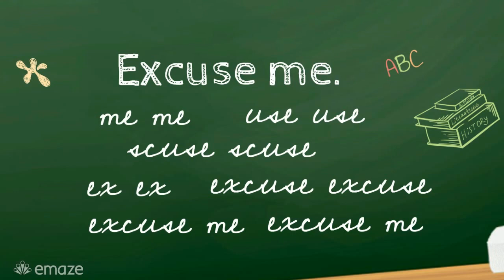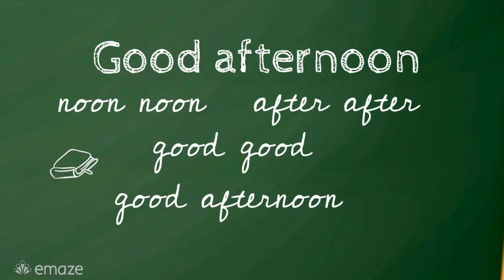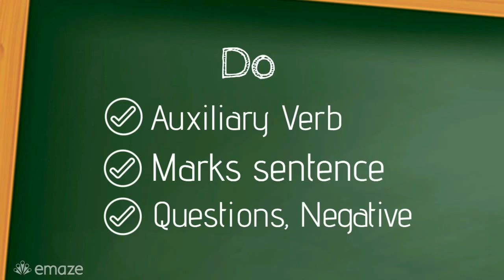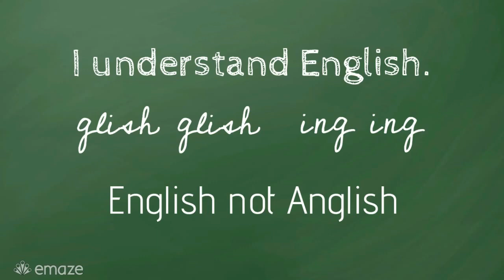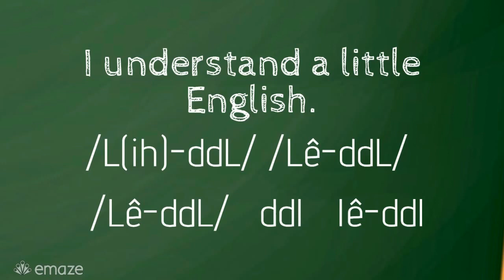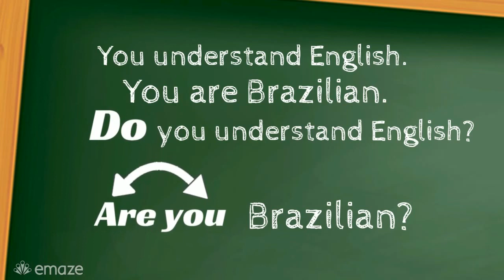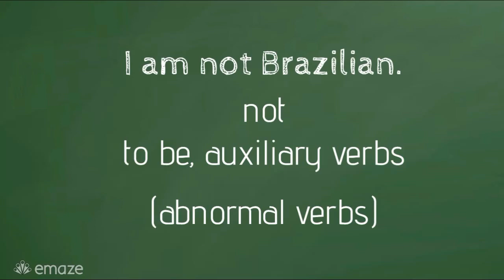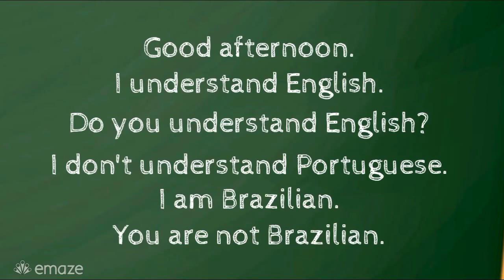Inglês para Iniciantes com professor americano, professor Willy, Lesson 1.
Na lição de ingles basico, ACE IT! Lesson 1 inglês de conversação em português com professor americano abordamos tópicos importantes como o uso do verbo understand, como fazer perguntas básicas, o uso do verbo to be em negações, perguntas e afirmações, e como pronunciar as palavras usadas para senhor, senhora, e senhorita.

Verbos FORTES ou verbos fracos? Qual a diferença? Outra coisa importantíssima na metodologia ACE IT, o verbo TO BE e seus ajudantes são os heróis dos verbos fortes, enquanto o resto dos verbos são os coadjuvantes dos verbos fracos! Aprenda mais aqui hoje!

🎉Pela primeira vez você pode ter acesso a nosso curso Básico COMPLETO! Todas as 30 lições para você fazer quando você quiser e puder para você sair do ZERO para CONFIANÇA!

O método de conversação, ACE IT! é um jeito de aprender inglês falando, com um foco em prática ao invés de decoração de termos gramaticais e outras coisas chatas.

00:00 Introdução
00:54 Apresentação da Lição 1
01:45 Pronúncia e Uso de EXCUSE ME
02:38 Pronúncia e uso de PORTUGUESE
03:16 Pronúncia e uso de GOOD AFTERNOON
03:57 Pronúncia e uso de UNDERSTAND
05:19 Como dizer VOCÊ ENTENDE em inglês
05:31 Uso do verbo auxiliar DO
07:15 Revisão
08:07 Como negar verbos normais / VERBOS FRACOS
08:40 Pronúncia certa de ENGLISH
09:25 Como dizer UM POUCO em inglês
11:00 Como dizer VOCÊ É BRASILEIRO verbo to be
12:25 Como formar perguntas em inglês
13:28 Como mostrar respeito e educação em inglês
14:29 Como negar verbos anormais / VERBOS FORTES
16:01 Quiz da lição em inglês

➡️LIÇÕES 21-25 DE ACE IT! LITE ↣
➡️PRIMEIRO MÓDULO de ACE IT! COMPLETE ↣

Veja todas as lições de nosso curso ACE IT! já disponíveis no YouTube